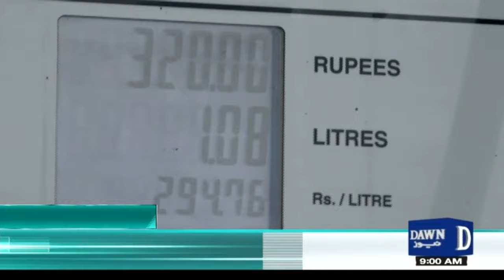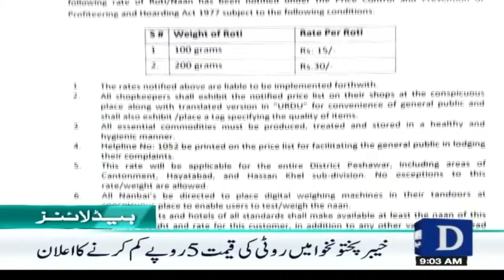Dawn News Headlines: 9 AM | Iran Say Jang Nahi Karni, Israel Ka Bayan | 16th April, 2024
ایران سے جنگ نہیں کرنی، اسرائیلی جنگی کابینہ کا بیان